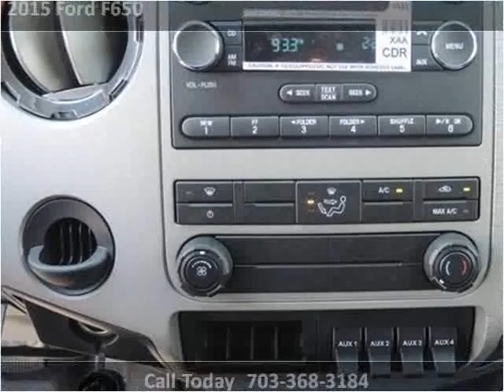2015 Ford F650 New Cars Manassas VA